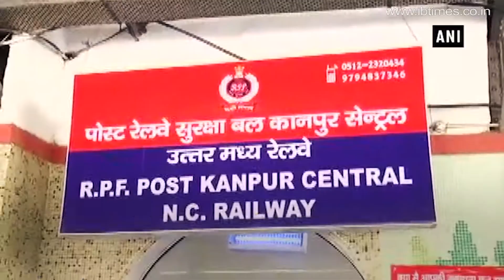RPF seizes 106 kg silver at Kanpur Railway Station, 1 arrested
Railway Protection Force arrested a man with approx 106 kg of silver from Kanpur Central Railway Station. Police have nabbed the accused during their routine train checking. The accused person has been identified as Rahul, who was trafficking the silver from Mathura to Kanpur and was about to give it to the trader. Police are investigating the matter.